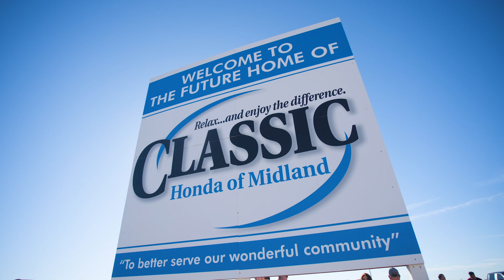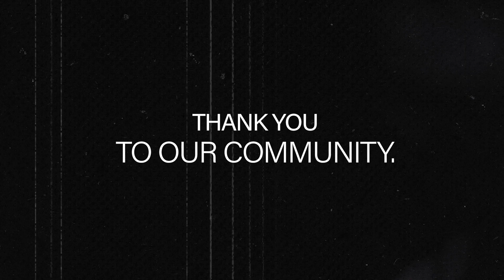The Future home of Classic Honda of Midland film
We can't Thank the community of Midland-Odessa and The Permian Basin enough for welcoming us into their world. This day will always hold a special place in our heart. We would like to present this short film titled " The Future Home of Classic Honda of Midland" by Chris Levario.